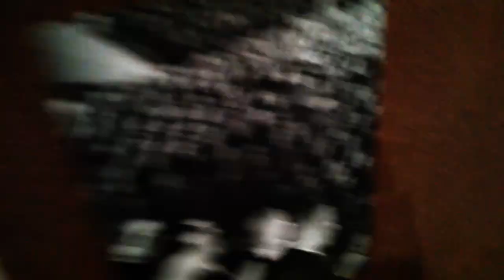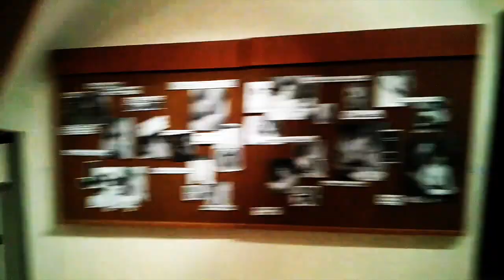enjoy art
Estonian art exhibition. Marie Kõljalg & Ahto Eller. Enjoy art. Smack my bitch up.